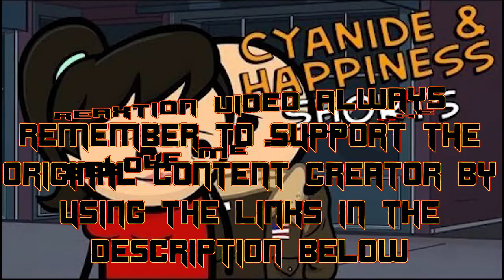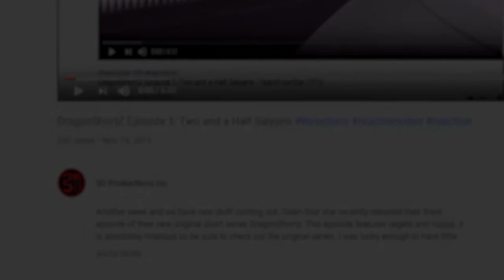Cyanide & Happiness Shorts Ep. 2 | ReaXtions Axel Grave | Reaction Video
This was a set of episodes I actually did remember, however even remembering them I still had to hold my side laughin while I watched!